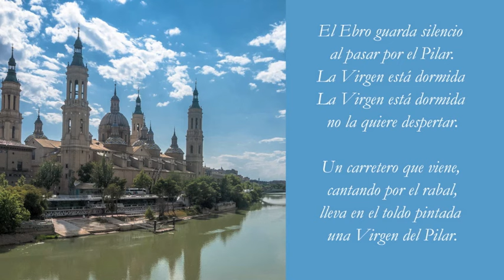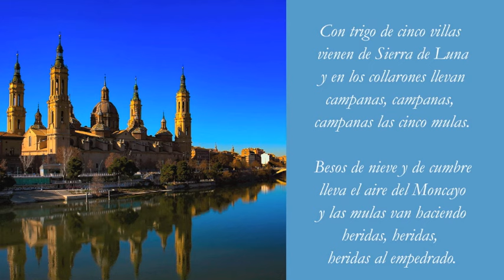Manoli Ramírez de Arellano - EL EBRO - homenaje a la Virgen del Pilar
Seguici sui social per restare sempre aggiornato!

Nota anche col titolo di Sierra de Luna.
Interprete: Manoli Ramírez de Arellano
Chitarra: Rafael Andreo

Dedicata alla Vergine del Pilar, venerata  particolarmente in Saragozza.